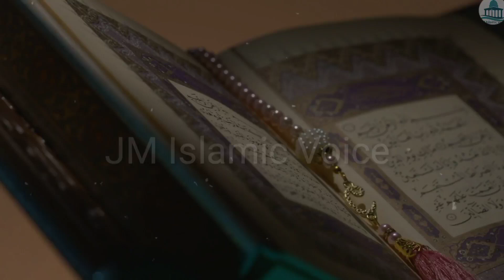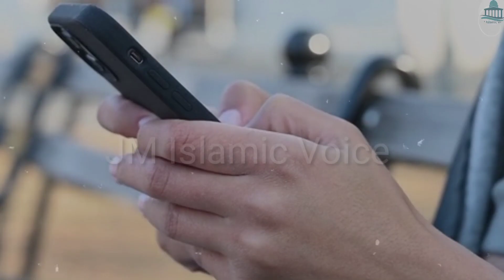Bivi Shohar K Is Hise Ko Dabae Ghr Main Bht Dolat Aae Gi||Wazifa For Money||Husband Wife Love||JMIV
Assalam O Alaikum my dear sisters and brothers, I hope that you are all well. I pray that Allah Almighty keeps you all in good health.

most powerful wazifa for love
love ka wazifa
mehboob har baat maanay ga
qurani wazaif
mohabbat ka powerful wazifa
wazaif
rohani wazaif
mohabat ka wazifa
pyare nabi ka deen
mohabbat ka wazifa bataye
love marriage ka wazifa
shadi ka wazifa
mehboob ap k qadmo me
mohabbat ka khas amal
ya wadoodo ka wazifa for love
pasand ki shadi ka qurani amal
jaldi shadi ka wazifa
mohabbat hasil karne ka powerful amal
love ka powerful wazifa
wazifa for love back
kisi ko apni taraf mayel kjarne ka wazifa
kisi ko apni mohabbat mein bay chaimn karne ka wazifa
kisi k dil mein pyar paida karne ka wazifa
kisi k dil mein mohabbat paida karne کا wazifa
asaat ka hub wazifa
love ke liye asaat ka amal
asaat wazifa for love
wife love wazifa
husband love wazifa
powerful night wazifa for love
pyar
prem ka night wazifa
mohabbat ka raat wala wazifa
jaldi shadi ka wazifa - love marriage ka wazifa
pasand ki shadi ka amal
pasand ki shadi ka qurani wazifa
kali mirch ka wazifa
islam in life
night hajat wazifa
love wazifa night
night love wazifa
powerful wazifa
mufti bilal qadri ka wazifa
raat ka wazifa
islamic wazifa
hajat wazifa
pyar k liye wazifa
wazifa for money
wazifa for night
love marriage ka khas wazifa
night ka wazifa
qurani wazifa for marriage
wazifa for stone heart person
wazifa for stone heart
sangdil insan ke liye amal
love ke liye ya munqalib al qaloob ka wazifa
mohabbat ka ya munqalib al qaloob ka wazifa
powerful wazifa for love only one word
mohabat ka sirf 1 lafz ka powerful wazifa
wazifa for problems
mohabbat mein tadpa denay waala amal
fire and water wazifa for wife
fire and water wazifa for husband love
wazifa for love on water and fire
wazifa for love on water
quranic wazifa for love
prem ka qurani wazifa
mohabbat ka qurani wazifa
husband love qurani wazifa
mohabbat ka al naar wala wazifa
ya wadoodo
ya latifu ya wadoodo
ya latifu ya wadoodo meaning in urdu
ya latifu ya wadoodo for love marriage
ya latifu ya wadoodo ka matlab
ya latifu ya wadoodo ka wazifa for marriage
ubqari wazaif
piar ka wazifa
kisi dil me mohabat peda karny ka khas wazifa
upedia
ubqari wazifa
ubqari wazaif
islami sachy waqiat
peer e kamil
mohabat ka powerful amal
mohabbat ka powerful amal 1 din ka
mohabbat ka sabse powerful amal
pyar mohabbat ka wazifa
friday wazifa for love
mehboob hmesha k liye taabay hojaega
mohabbat ka ya wadoodo wazifa amal
love ka ya wadoodo wazifa
ya wadoodo wazifa for love
shohar ko apna banane ka wazifa powerful
mohabbat ka amal
mohabbat ka amal powerful
mohabbat ka khatarnak amal
wazifa for muhabbat
mohabbat ka mujarab amal
lover ke liye wazifa
ya wadoodo ka elaichi wala amal
ya wadoodo mohabbat ka wazifa
mohabbat mein deewana karne ka wazifa